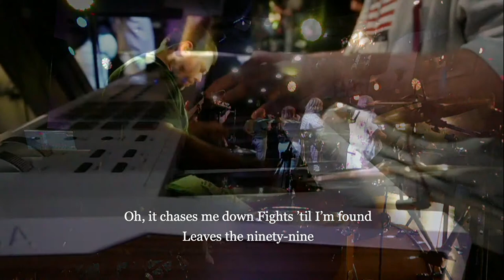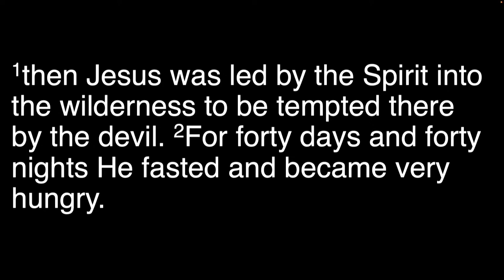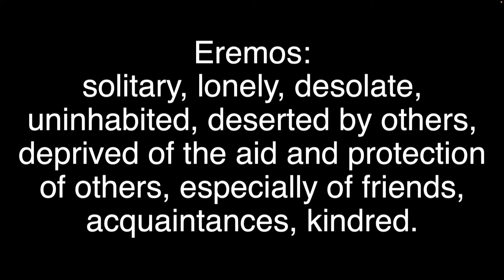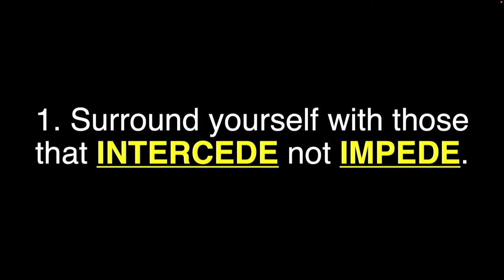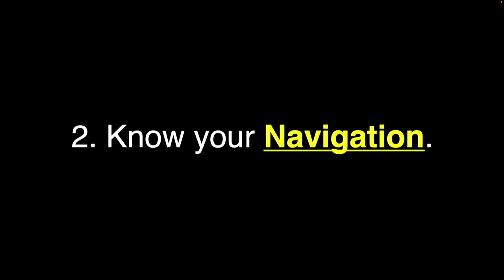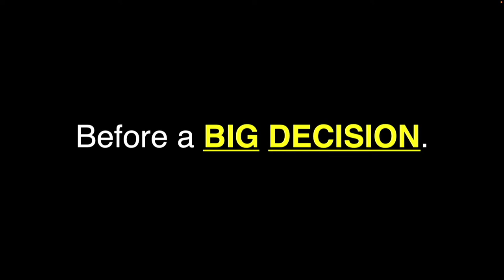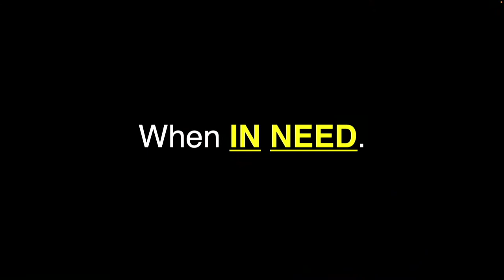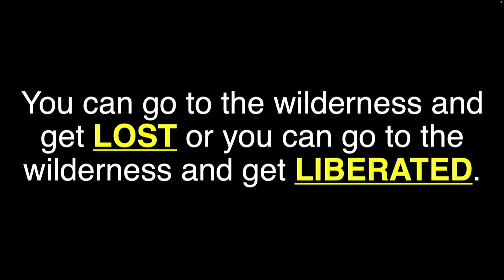Survival Guide for the Wilderness - Week 1